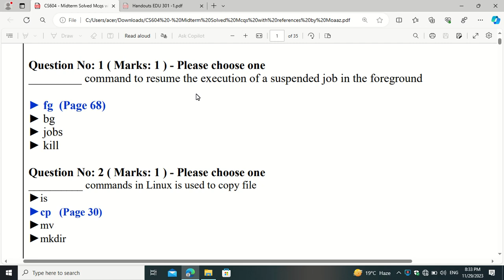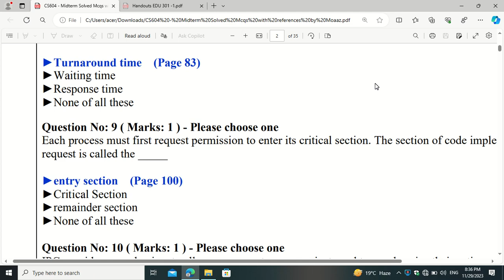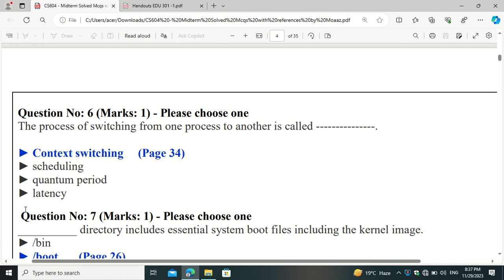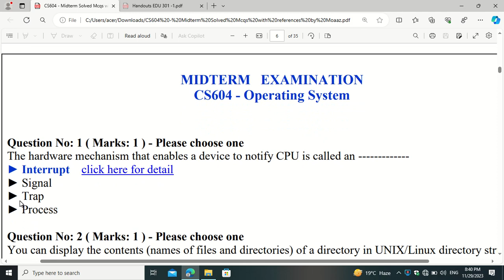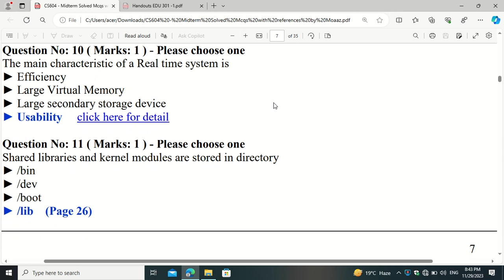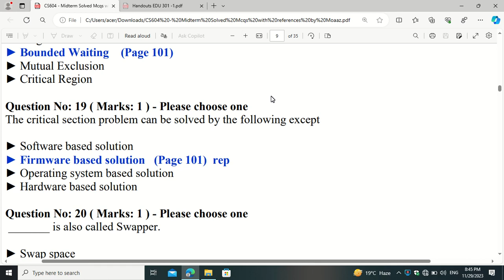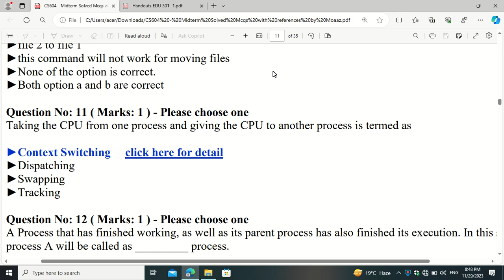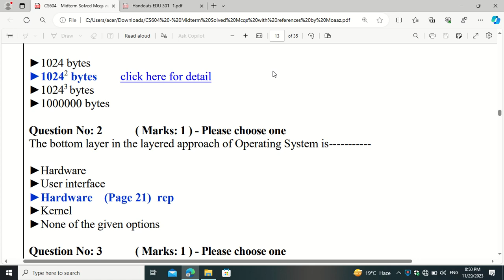cs604 important mcq for midterm preparation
cs604 important mcq for midterm preparation cs604 important mcq for midterm preparation cs604 important mcq for midterm preparation cs604 important mcq for midterm preparation